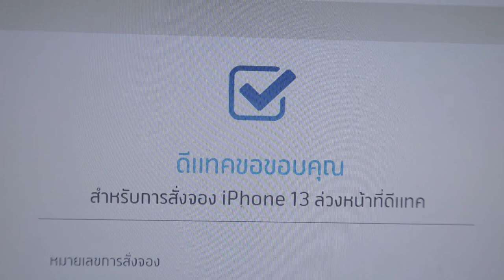IPhone 13 series ep1 📲 ย้ายค่าย, ซิ้อแบบไหนดี?, จอง iPhone 13 Pro Max | nusyeon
เปิดซีรี่ส์ IPhone 13 เลยแล้วกัน เริ่มด้วยการจอง ทำไมถึงซื้อ และซื้อแบบไหนคุ้มสุด

Timeline 🕑
00:00 เกิ่นนำ
01:31 ช่องทางการซื้อ IPhone
04:52 วิธีคำนวณค่ามือถือ ซื้อแบบไหนคุ้มกว่า
07:12 เหตุผลที่ซื้อติดโปร
08:18 ปัจจัยที่ซื้อ IPhone 13
09:54 ข้อแนะนำ
10:31 ข้อดี - ข้อเสีย ของการซื้อ
12:23 ซื้อแบบย้ายค่าย
14:48 ก่อนการจอง IPhone 13
17:28 วันจอง IPhone 13